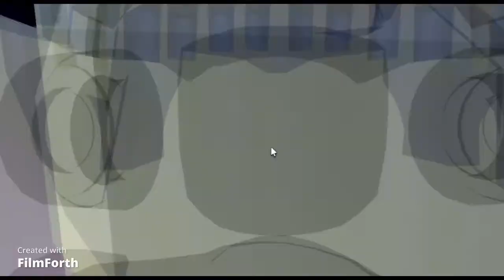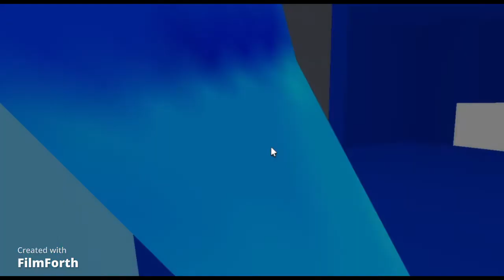My Lil bro Piggy build mode (Chapter 1 The Bank)[Roblox Piggy]